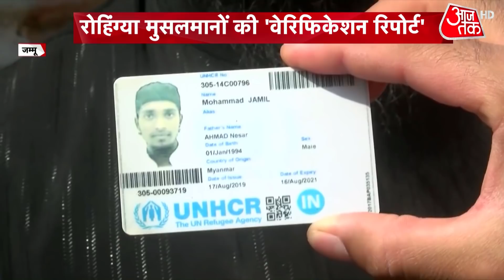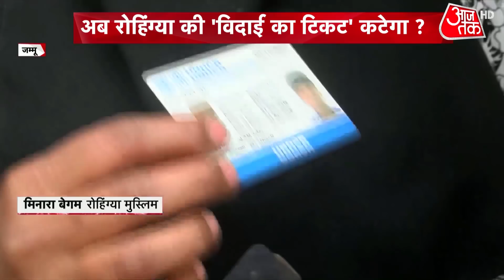West Bengal Election: बंगाल में 'महिला वोटों' के गणीत का विश्लेषण देखिए| Khabardar | Chitra Tripathi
आज महिला दिवस के दिन बंगाल चुनाव के रण में भी... महिलाओं वाला फैक्टर छाया हुआ है। बंगाल में सत्ता तक पहुंचने के लिए महिलाओं के वोट बहुत महत्वपूर्ण हैं... इन्हीं वोटों पर ध्यान है.. और यही.. ममता बनर्जी का गेमप्लान है। आज बंगाल के महिला वोटों का गणित आपको बताएंगे। बंगाल में साइलेंट वोटर भी बड़ा खेल कर सकते हैं.. इसलिए ममता दीदी हों या पीएम मोदी.. सब इन वोटरों को अपनी तरफ खींचना चाहते हैं... बीजेपी की रणनीति है चुपचाप कमलछाप.. तो TMC का उदघोष है हरे कृष्णा हरे हरे, तृणमूल घरे घरे...